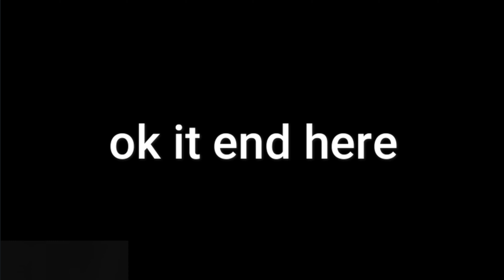Ezra rizzing everyone edit | Scargazer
ya edit by me, short because I noob and lazy. Going to take it down if my friend tells me to. All right on him. This is a repost, the previous one is kinda bad low quality and stuttering so I made a bette one.

Song:
Scargazer - Prompto